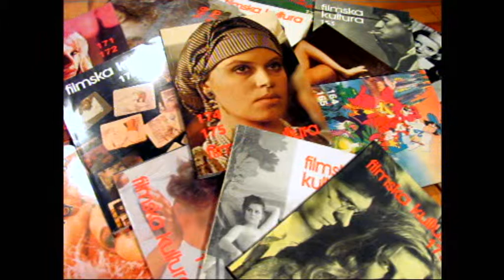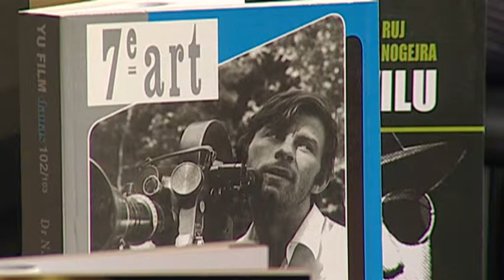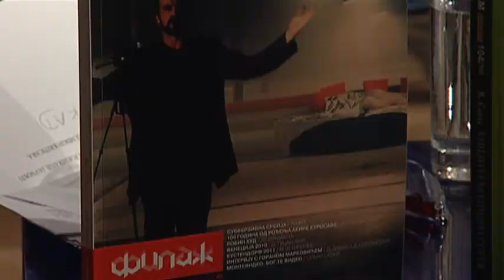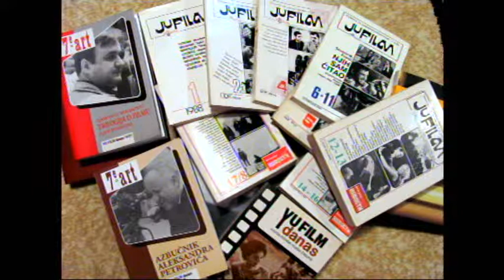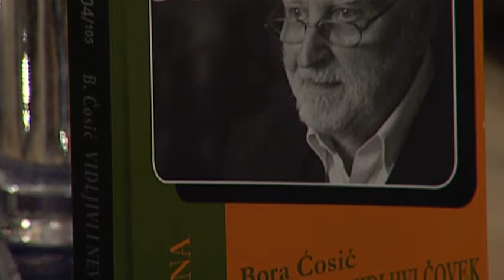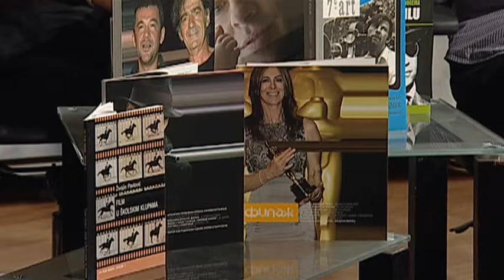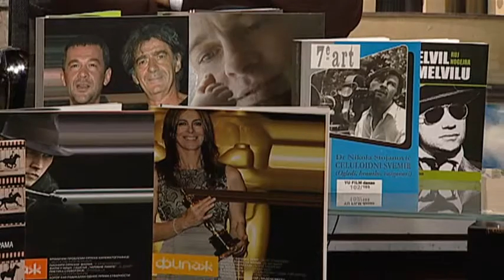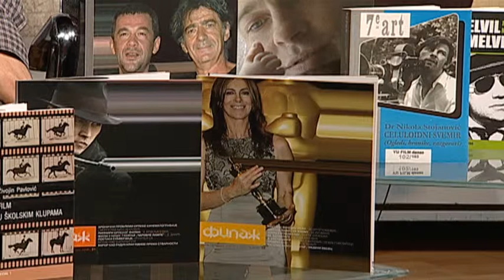NIŠKI FILMSKI KRITIČARSKI KRUG-1, autor Milena Vidojković, RTV BelleAmie, Spec 24.10.2013.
PRVI razgovor u okviru teme bio je o filmskoj kritici, filmskoj periodici-časopisima „Filaz" i YU-film danas, o niškom filmskom kritičarskom krugu (Branislav Miltojević, Dejan Dabić, Srđan Savić i Dejan Ognjanović) koji je u knjizi - "Svetlo sa Tvrđave--Niški filmski kritičarski krug", predstavio Severin Franic. Gosti Milene Vidojković, u prvpoj emisiji ovog serijala, bili su Srđan Savić, Dejan Dabić i Severin Franić.
Severin M. Franić, naš ugledni filmski kritičar, glavni urednik "Yu filma danas", trenutno najstarijeg filmskog časopisa koji izlazi u kontinuitetu u Srbiji već pune dvadeset dve godine, istovremeno je i urednik "Svetla sa Tvrđane--Niškog kritičarskog kruga". Posle knjige Ranka Munitića "Beogradski filmski kritičarski krug I,II,III", izdanje NKC-a, "Svetlo sa Tvrđave -- Niški filmski kritičarski krug" (Severina Franića), je prva knjiga koja na studiozan način zahvata kritičarski rad autora iz unutrašnjosti, različitih godina, kritičarskih opredeljenja i stilova, čija je zajednička osobina da su njegovi autori najmanje petnaest godina u kontinuitetu kompetentno pisali o filmu i da su svoj rad vezali za nišku sredinu. Zastupljeni su tekstovi o filmu: kritike, eseji, odlomci iz studija i drugih teorijskih radova, po iyboru S.Franića, četvorice filmskih kritičara koji žive i rade u Nišu: Branislava Miltojevića, Dejana Dabića, Srđana Savića i Dejana Ognjanovića. Časopis "Filaž" je dobio inicijalna sredstva na konkursu Saveta za kulturno stvaralaštvo grada Niša. Formalni pokretač je Dejan Dabić, glavni i odgovorni urednik - Srđan Savić, zamenik - Dejan Ognjanović. Izdavač je Niški kulturni centar. Časopis predstavlja primer kulturne decentralizacije, jer je redakcija iz Niša, dizajneri: Kontrastudio i štamparija: Pergament print, takođe. Rubrike su osmišljene po filmskim nazivima: zumiranje - posvećeno nekom fenomenu, autoru ili stilskoj orijentaciji u istoriji filma, far - izveštaj sa domaćih i svetskih festivala, krupni plan - intervjui sa sineastima, rakursi - filmske kritike i kinopis - predstavljanje periodike (knjiga i časopisa o filmu). Najnoviji trobroj je 7, 8, 9 koji je u avgustu predstavljen u Filmskom centru Srbije i na Radio Beogradu Drugi program, a uskoro se očekuje nova promocija u Beogradu i po jedna do kraja godine u Novom Sadu i Zrenjaninu